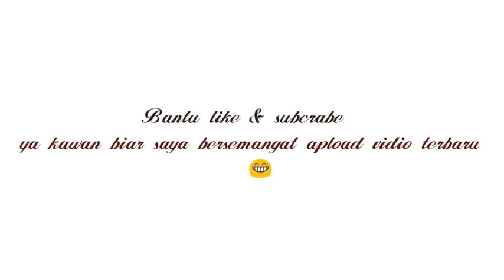Di sekitar desa kita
Jalan jalan sore sambil bermain di kebun temen,,pas sampai tempat dia lagi ngebersihin kolam